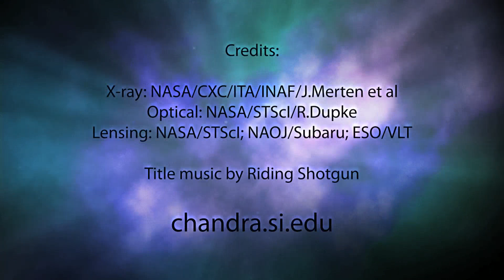Abell 2744 in 60 Seconds (High Definition)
One of the most complicated and dramatic collisions ever seen between galaxy clusters is captured in this new composite image.